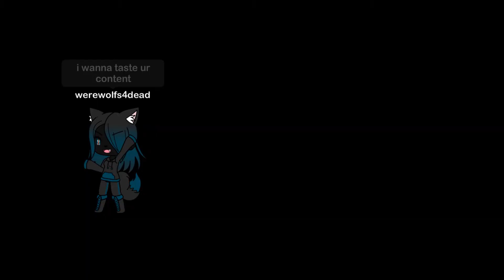~cradles glmv~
this has been in the making for a little while and its finally done!!